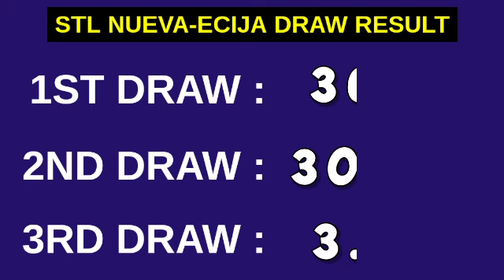3rd Draw, STL NUEVA ECIJA 7PM RESULT TODAY March 24, 2023 EVENING STL PARES DRAW RESULT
STL Small Town Lottery, Third draw result for STL Nueva Ecija STL Pares Game.
STL Nueva Ecija 3RD DRAW RESULT TODAY
GAME: STL Nueva Ecija 3RD DRAW
STL Nueva Ecija live draw today 3rd draw